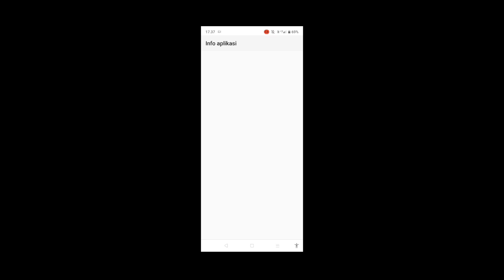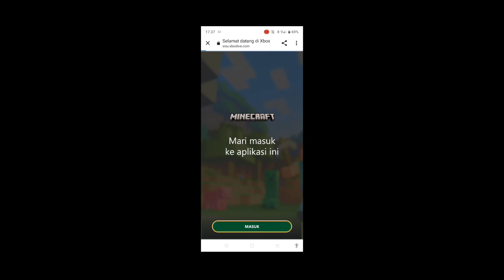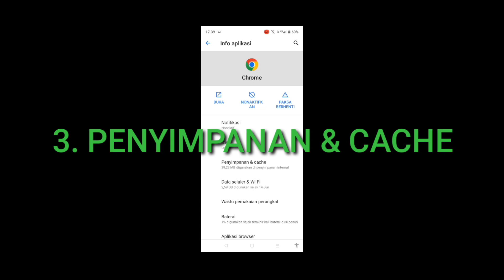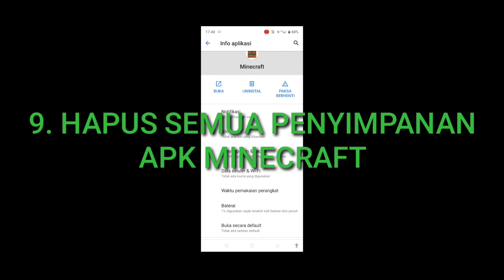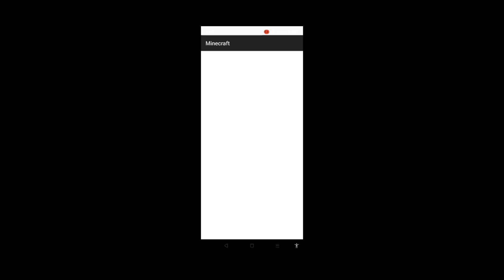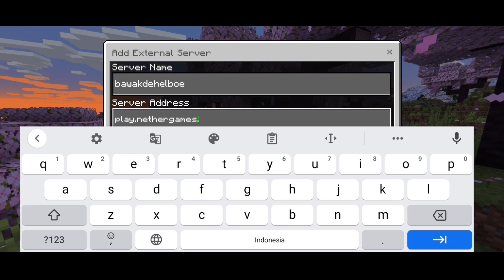Cara mengatasi tidak bisa mengganti akun microsoft Minecraft versi 1.20+